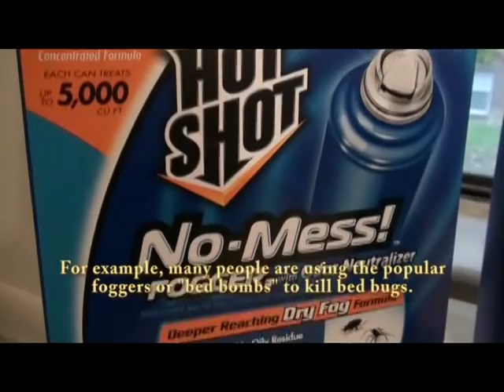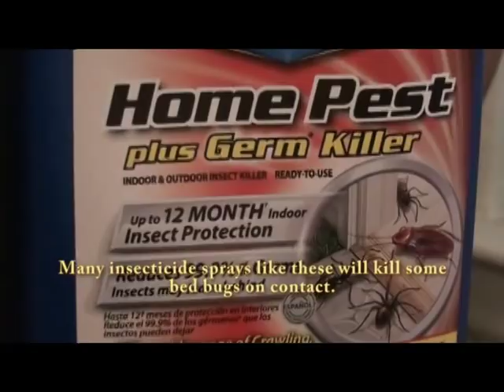Spanish Bed Bug Training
This video from Preston Brown of Virginia Tech University won the 2009 ESA YouTube Your Entomology contest in the Outreach category. Brown writes "The Dodson Urban Pest Management Laboratory at Virginia Tech has been conducting bed bug training for over 5 years. Through our work with apartment managers, we have become aware of the need in Virginia for resident training programs, specifically programs for people who speak Spanish. Therefore, we have developed the following extension video to address what we believe are the most significant factors contributing to the bed bug spread in apartment complexes."